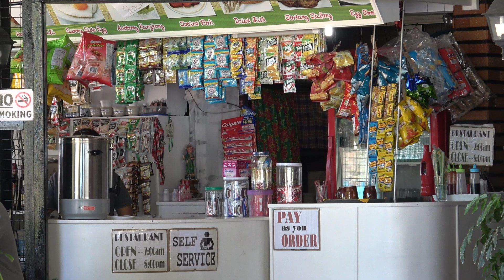Fernandez Beach and Garden Resort Samal Island Philippines